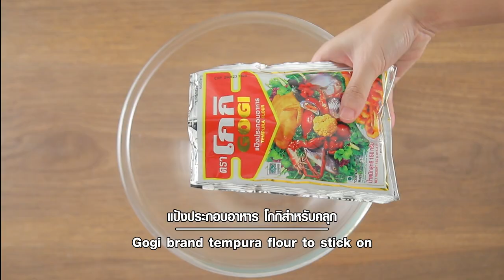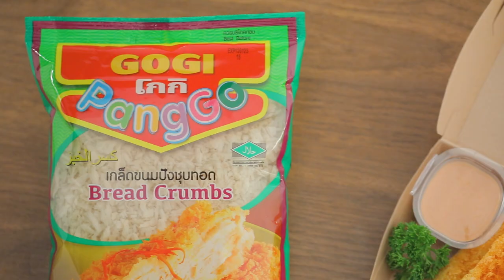ชีสสติ๊กกรอบ สูตรเด็ด ทำง่าย สไตล์ "อ.ยิ่งศักดิ์"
ชีสสติ๊กกรอบ(ผลิตภัณฑ์ :เกล็ดขนมปังชุบทอด ตราโกกิ)

สิ่งที่ต้องเตรียม ซอสชีสสติ๊กกรอบ
สลัดครีม 60 กรัม
สิ่งที่ต้องเตรียม ชีสสติ๊กกรอบ
มอสเซอเรร่าหั่นเป็นแท่ง 200 กรัม
แป้งประกอบอาหาร โกกิสำหรับคลุก
เกล็ดขนมปังชุบทอด ตราโกกิ สำหรับคลุก
ผงปาปริก้าสำหรับโรยหน้า
พาสลีย์ สำหรับตกแต่ง

วิธีทำ ซอสชีสสติ๊กกรอบ
1. ผสมสลัดครีมและซอสพริก คนผสมให้เข้ากัน ตักใส่ภาชนะ เตรียมไว้
วิธีทำ ชีสสติ๊กกรอบ
1. มอสเซอเรร่ามาคลุกกับแป้งประกอบอาหาร โกกิ ให้ทั่วทั้งชิ้น จากนั้นชุบไข่ ตามด้วยคลุกเกล็ดขนมปังชุบทอด ตรา โกกิ เตรียมไว้
2. นำลงทอดในน้ำมันร้อนจนสุกกรอบ ตักขึ้นให้สะเด็ดน้ำมัน เตรียมไว้
3. จัดชีสสติ๊กกรอบใส่ภาชนะ โรยด้วยผงปาปริก้า แต่งด้วยพาสลีย์ พร้อมรับประทานคู่กับซอสชีสสติ๊กกรอบ พร้อมเสิร์ฟ

▲Line @yingsakfood